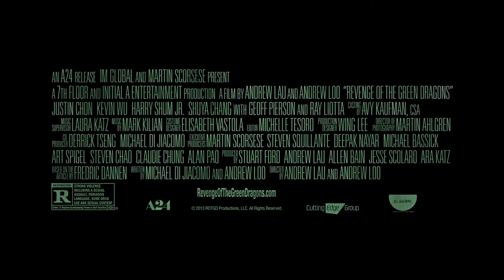Revenge of the Green Dragons (2014) Official HD Trailer [1080p]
Korte inhoud: De jaren 80. Sonny en zijn broer Steven zijn twee immigranten die zich zeer snel weten op te werken in de Green Dragons-bende in New York. Daarmee trekken ze de ongewenste aandacht van enkele spijkerharde politieagenten. Na een gedoemde liefdesrelatie komen de broers echter tegenover elkaar te staan en zint Sonny op wraak tegen de bende die hem gevormd heeft tot wie hij nu is geworden.

© eOne Benelux / FSCPlus / A24